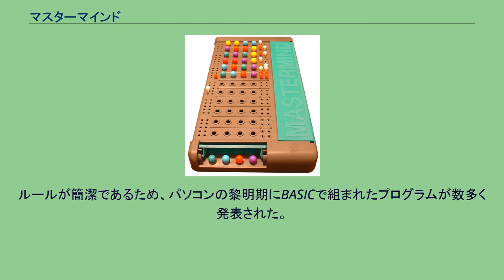マスターマインド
マスターマインドとは、隠されたピンの色のヒントを元に推理するボードゲームの名称であり、ヒット・アンド・ブローと呼ばれることもある。
源流となるゲームはBulls and Cowsである。
プレイヤーは、出題者と解答者に分かれる。
出題者は解答者から見えないように、ピンを4本選び並べる。
解答者は、配置を予想する。
出題者は解答者の予想を判定する。
2-3 を繰り返し、赤いピンが4本立つ（配置を完全に答える）までの回数で勝負を決める。
勝敗の決め方としては などがある。
1970年代前半にイギリスのインヴィクタ社から発売。
その後アメリカではハズブロ社から発売され、世界中で販売された。
日本では、カワダ及びハスブロージャパンから発売。
また、このルールを元にする商品もいくつか発売された（野村トーイから発売された『おむすび探偵団』など）。
特定の道具を使用しなくても遊ぶことができ、その際にはピンの色の代わりに数字を当てる形式にすることが多い。
推理の過程と判定を提示して、第三者に答えさせるパズルもある。
ルールが簡潔であるため、パソコンの黎明期にBASICで組まれたプログラムが数多く発表された。